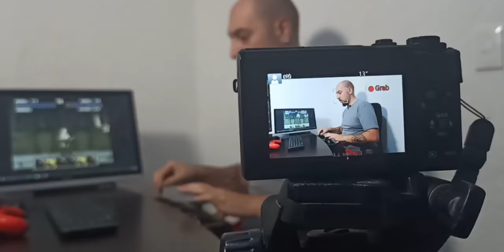¿Este es el FIN de ELVICTV? Opinión sobre el Documental de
¿Este es el FIN de VICTV? Opinión sobre el Documental de Marcianotech